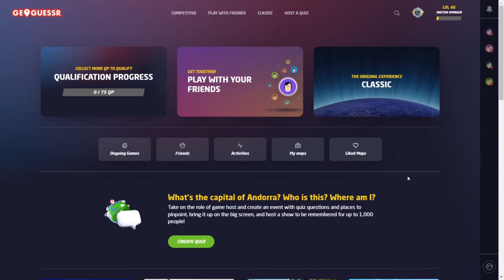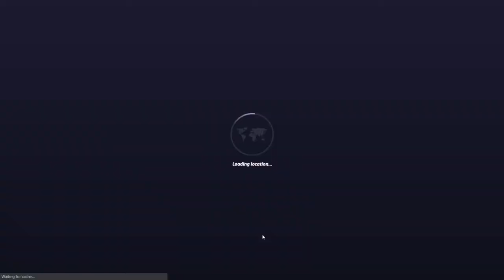GeoGuessr Daily Challenge #1064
Photospheres everywhere